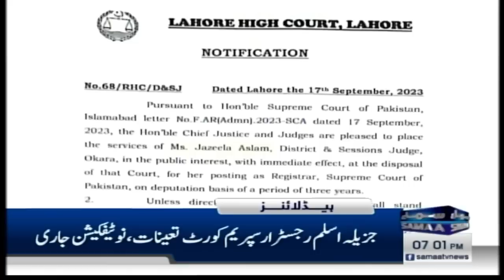Samaa News Headlines 7PM | Big Blow for PTI | 17 September 2023 | SAMAA TV